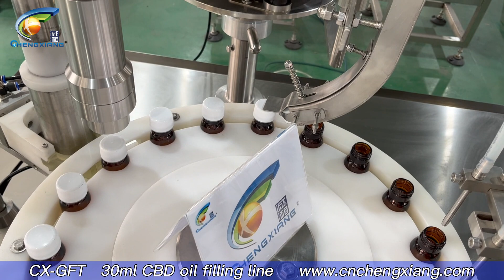30ml cbd oil filling line/cbd oil/hemp oil /tincture... bottle filling capping labeling machine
Model : Automatic 30ml cbd oil bottle filling capping and labeling machine, cbd oil/hemp oil ... glass dropper bottle filling capping labeling machine, tincture filling line

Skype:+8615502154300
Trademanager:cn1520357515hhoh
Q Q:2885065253